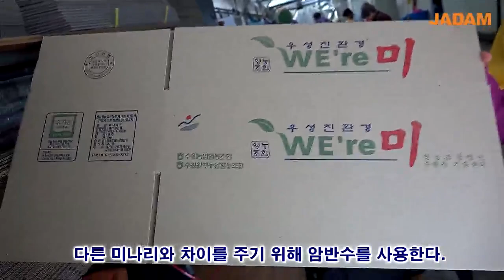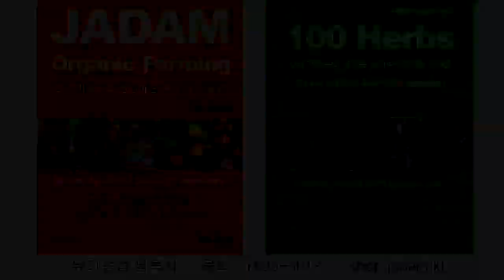유기 미나리의 원조, 고기성의 암반수 미나리 자닮식으로 완성 010-5345-7378 / Go Gi-seong grows water parsley organically.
고기성님 자닮 기사

고기성님은 1976년부터 미나리 농사를 시작해서 미나리 유기인증이 있기 전부터 유기 재배를 해왔다. 타 미나리와 차이를 주기 위해 암반수를 사용한다.

Go Gi-seong grows water parsley organically.